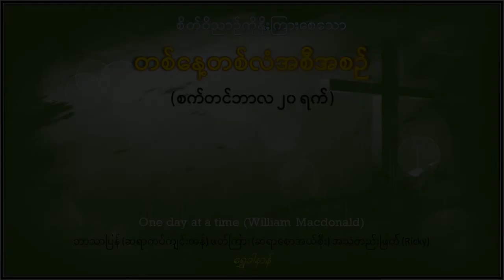One day at a time ( September 20)